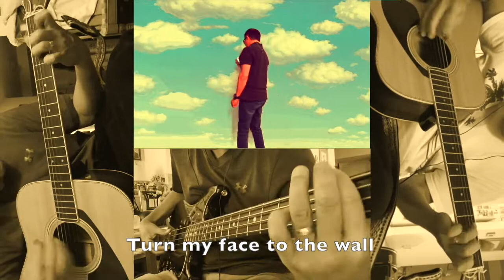Hide Your Face Away (with apologies to the Beatles)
Another Shelter at Home video. This one's kinda weird - just liked the song and wanted to do a version, so just changed the words a little. The green screen wasn't too good, so got a lot of bleeding between layers and unexpected special fx.:)